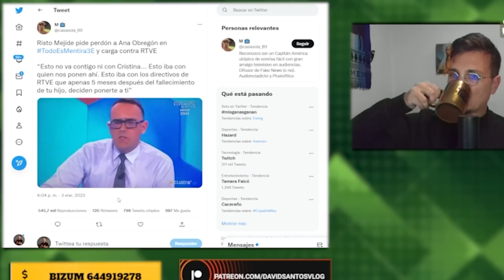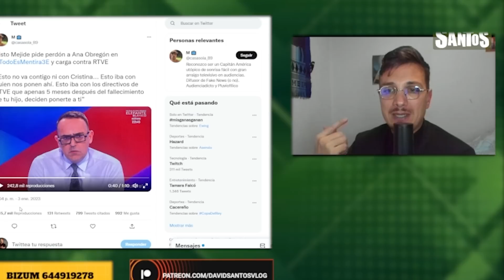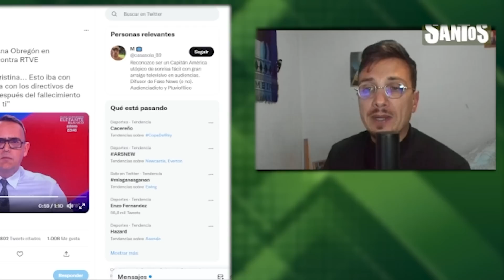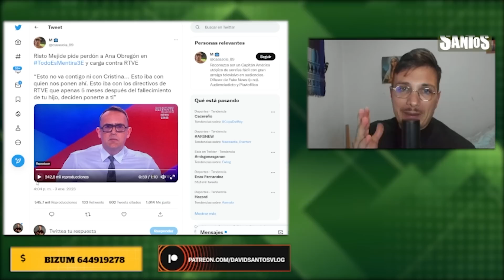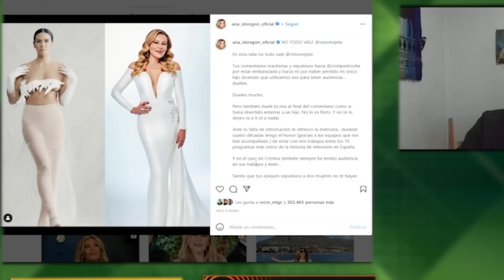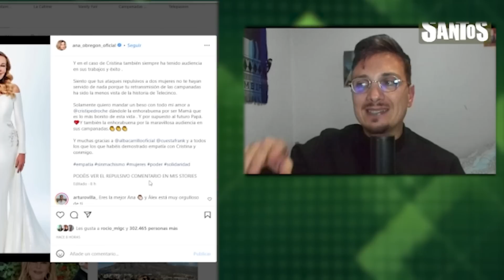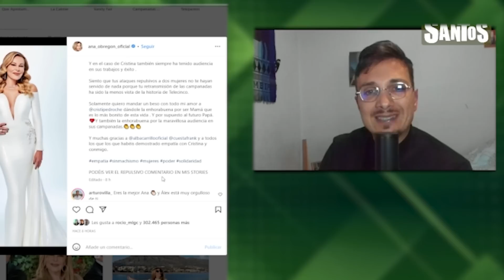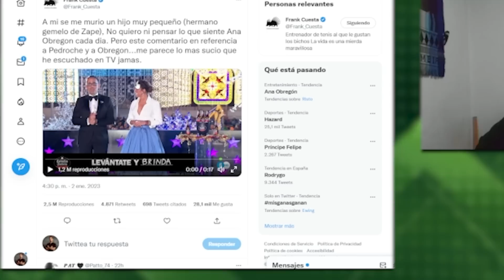ANA OBREGÓN DESTRUYE A RISTO MEJIDE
Risto se justifica pero parece ser que a Ana Obregón no le sirve sus explicaciones.